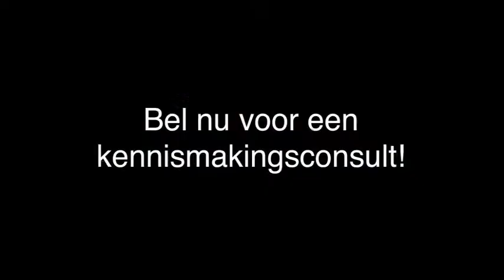mondhygiënist - Apeldoorn Mondhygiëniste Plus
Mondhygiëniste Plus gevestigd in Apeldoorn is een uitstekende keuze wanneer u op zoek bent naar een mondhygiënist of mondhygiene praktijk. Voor meer informatie, bel 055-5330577 of bezoek bovenstaande website.